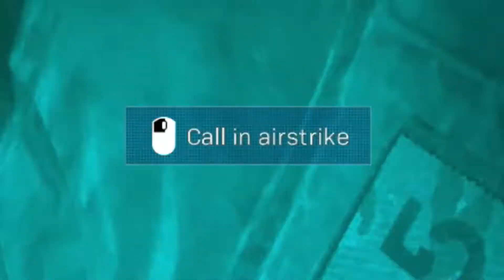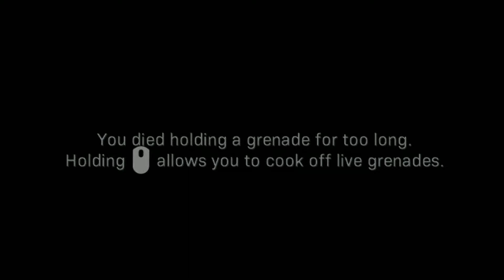getting ready for modern warfare 2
peeing my pants waiting for mw2! more content soon!